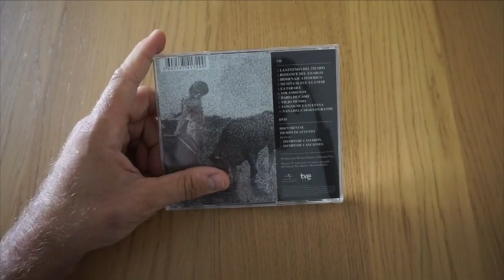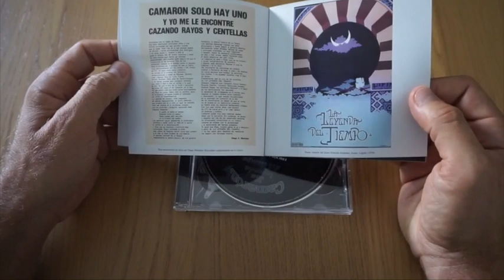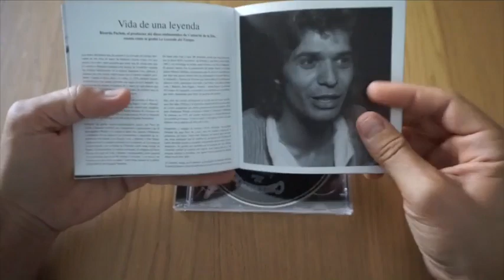Unboxing El Camarón de la Isla - La Leyenda del Tiempo Edición 35º aniversario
Unboxing de la (en mi opinión) muy poco elaborada edición de uno de los discos más importantes de la música moderna en España. Revolución del Flamenco que, en su momento, recibió tibias críticas pero que ahora es referente.
Se acompaña de DVD con 3 reportajes ¿Para cuando una edición en condiciones?